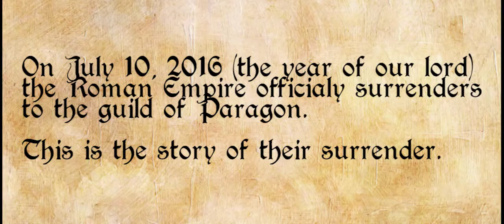The Maximus Saga